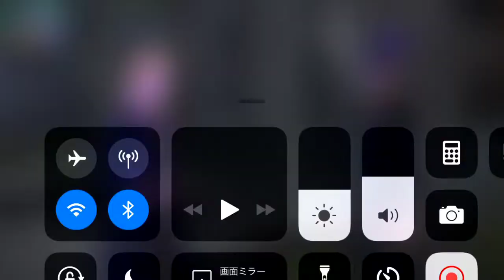【ハリーポッター】248インカーセラス呪文魔法【ホグワーツの謎】【ゲーム実況】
ゲーム名：ハリー･ポッター:ホグワーツの謎
HarryPotter HogwartsMystery Japanese

ハリポタスマホ実況プレイ動画日本語
呪文や魔法などミステリー
レイブンクロー

ゲーム音の録画ミスの時はフリーのBGMを使用してます。